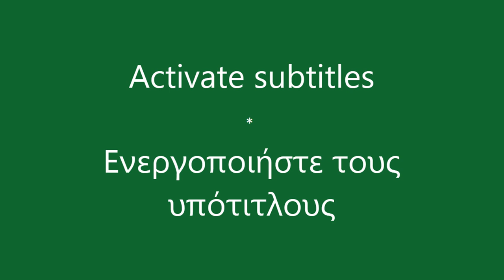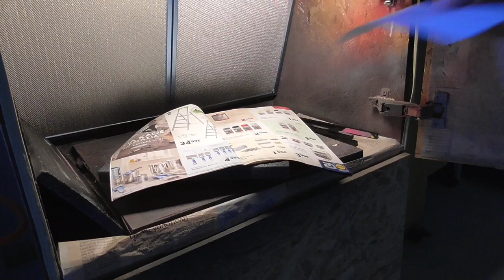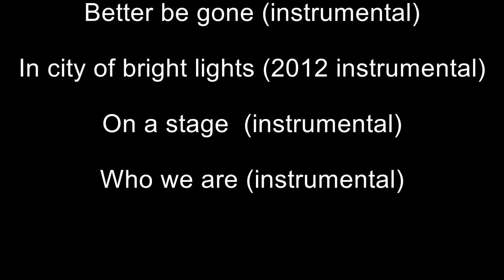Chess pieces cut with a scroll saw. The stages of the construction by Empnoia.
We are Dimitris and Vicky from Greece and we create handmade items mainly from wood, yarn and fabric. On our channel you can watch step-by-step constructions, various crafts, discussions on related topics, evaluation of equipment and materials and much more.
   Our experience comes from years of practice, from jobs, from corresponding books and schools and of course from the internet which has given us infinite ideas and solutions which we want to return through our videos.
   Except to the things we know well, we also have content in which we experiment and try new things and techniques. That’s why we would like to point out that we do not teach, but we share our experiences with you. We welcome your observations in the comments.

The music that accompanies our videos is by Athan Hilaki and you can enjoy it

Tools can be dangerous!!!
Handle them responsibly
and always according to
manufacturer’s instructions